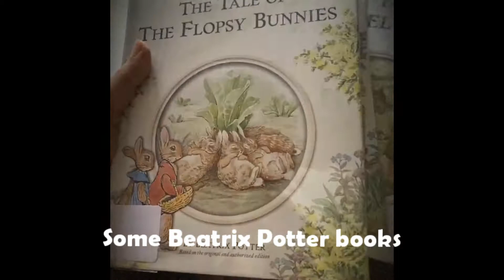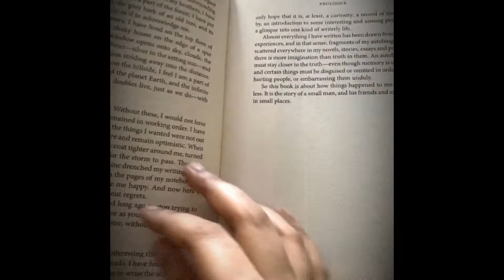Some childhood books that I keep revisiting every now and then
Hi, Bookworms!

Here's a new video on some of my favourite childhood books that I still enjoy reading today (except the French edition of Enid Blyton book :P) I have read a lot of Blyton books in English but this was so pretty, I had to include it in the video :)

Do share your favourite childhood books with me!

Literary Characters

Stay safe!